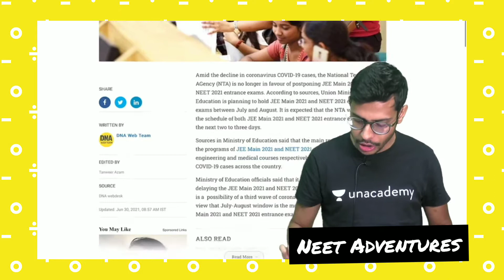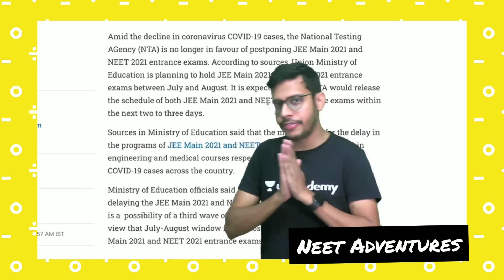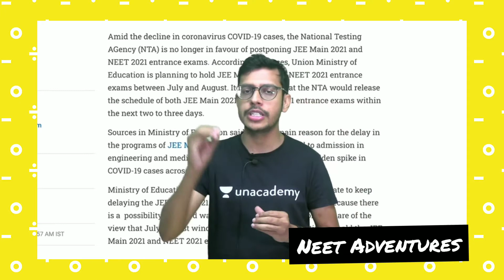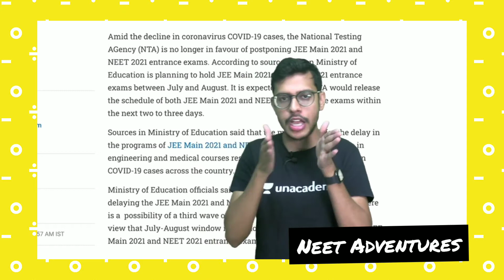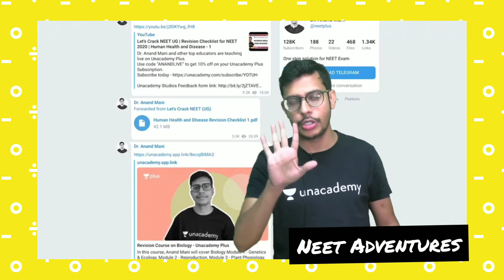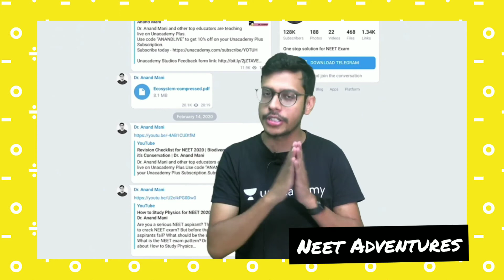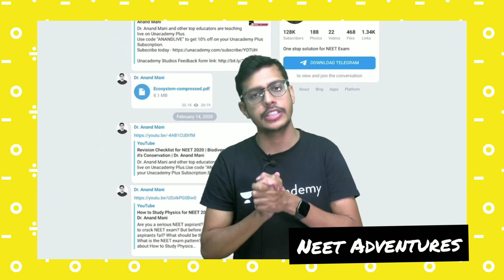NTA Planning to Conduct NEET 2021 & JEE 2021 in August | Fact Check | Dr. Anand Mani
hey buddy, I'm NEET aspirant.i'm here to avoid my procrastinating habits during my study time and think,this is very helpful method study live sessions.
BOOKS I USE FOR PREPRATION
NCERT 11th
NCERT 12th
NCERT EXAMPLER 11th
NCERT EXAMPLER 12th
NCERT FINGERTIP

THANKS TO WATCHING ME
Neet Adventures